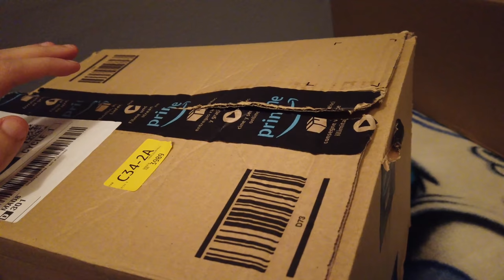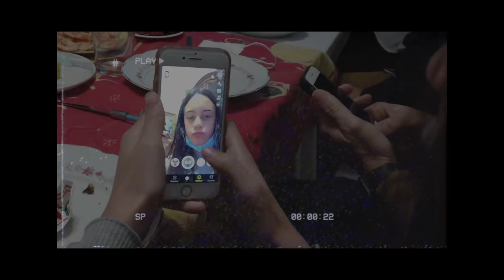OUR CHRISTMAS EVE TOGETHER + I SURPRISED MY HUSBAND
Come witness how our Christmas eve was and the presents that Santa brought us. You can’t miss Guilherme’s reaction when he got his special present.

Spain